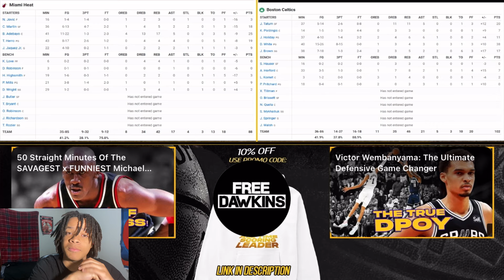Derrick White Is A Bucket!!! | Celtics Vs Heat Game 4 Reaction